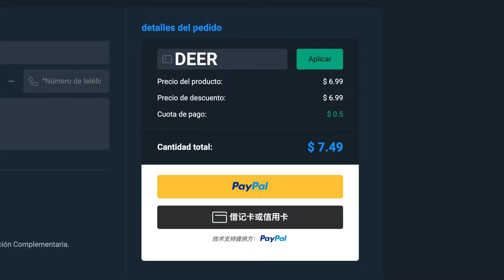¡ABRO MIS PLAYER PICK de TOTS LIVE ROJO y ME TOCA ESTO...!